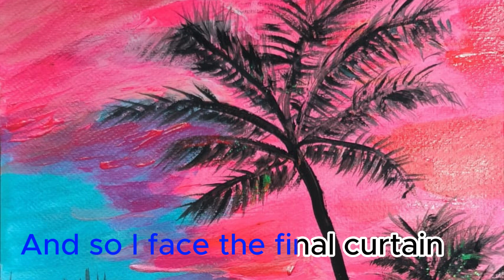MY WAY with pictures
to live a full life, we need to follow our way